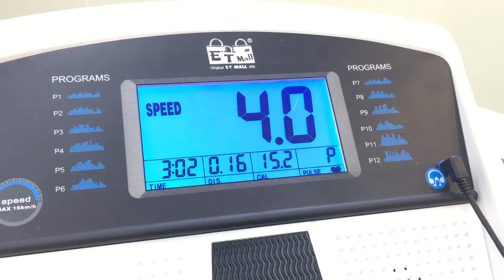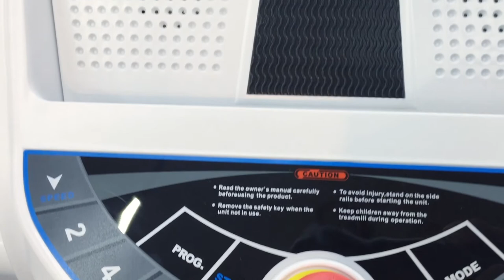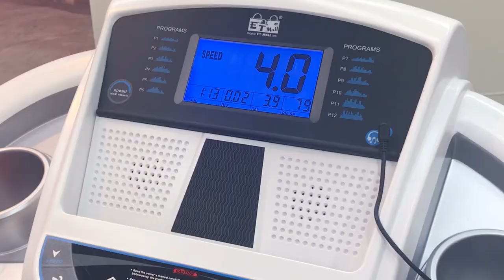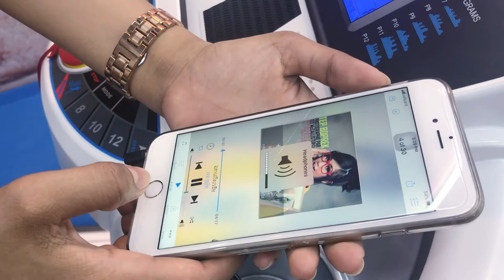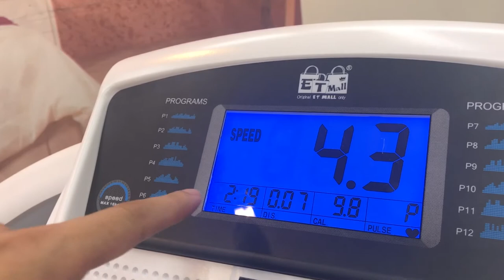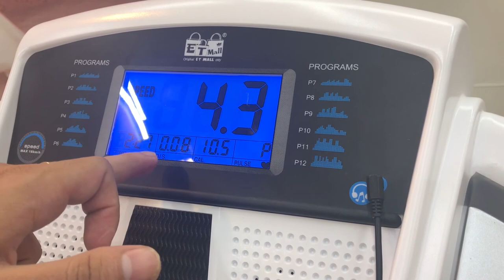Pro-Cushion | Facebook Promo